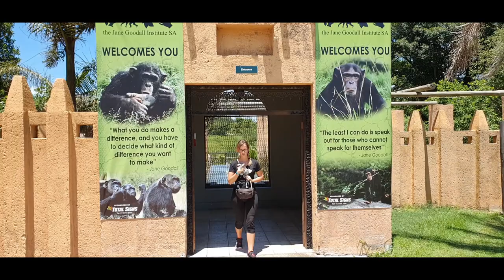Orphan monkeys Ellie and Maddox on their journey to a new life in Goliath Enclosure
We Follow Ellie and Maddox on their video journey from orphan to a member of the Goliath troop, the videos are their timeline captured by our amazing volunteers.  - At the Vervet Monkey Foundation, a wildlife conservation & animal rescue sanctuary...